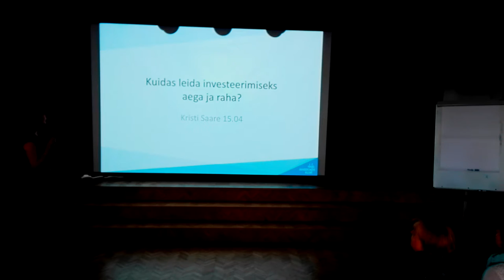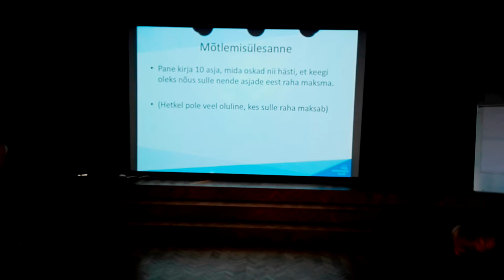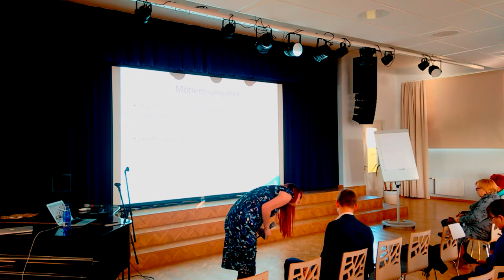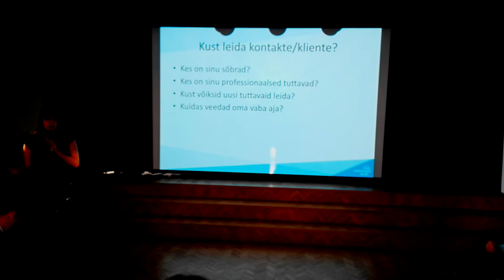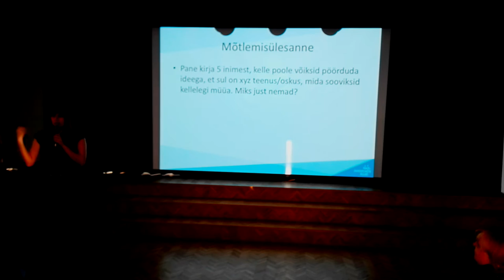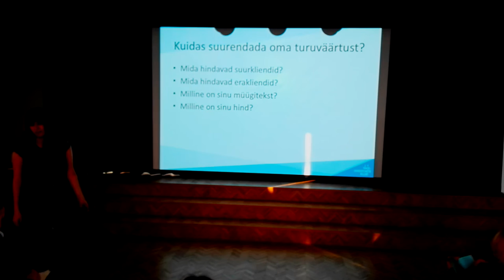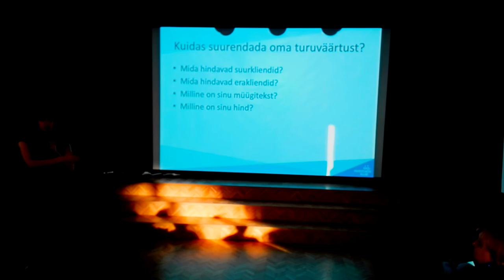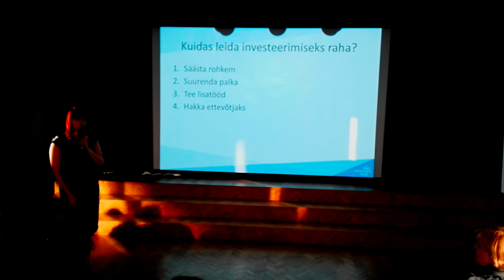Teekond Vabaduseni IV koolitus- Kristi Saare- lisakapital ja ajaplaneerimine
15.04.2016 toimus Teekond Vabaduseni neljas koolitus, kus esinesid Naisinvestorite Klubi asutaja Kristi Saare ning Investeerimisklubi eestvedaja Marko Oolo.
Kristi rääkis, kuidas teenida lisakapitali, et seda kasutada investeerimiseks, ettevõtluseks või niisama tarbimiseks ning ajaplaneerimisest.
Marko osa tuleb paari päeva jooksul.